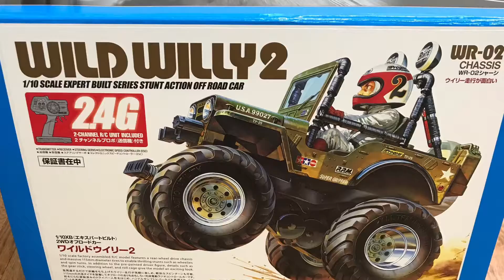タミヤワイルドウィリー2を購入しました。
久々のラジコンです。
とりあえずフルベアリング化しました。
ウィリーバーは加工して逆さまに取り付けました。
これから少しずつ改造出来れば良いと思います。